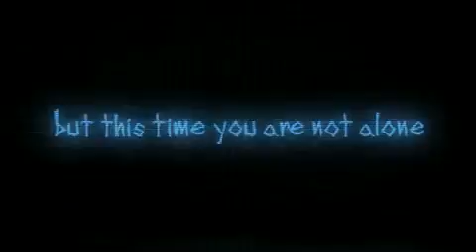Dead Space 2 trailer 2 by N-Game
New single from Dead SpaceSans doubt history contrast with the loneliness of the solo campaign, Dead Space 2 will also offer a multiplayer mode where assistance will be needed to cope ... Extraction included in Dead Space 2. And co-op mode this time.